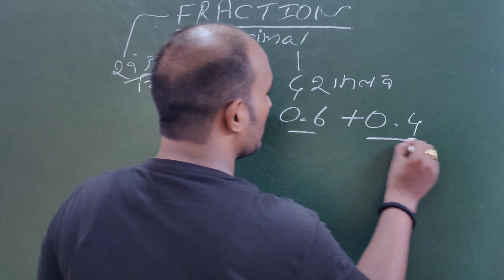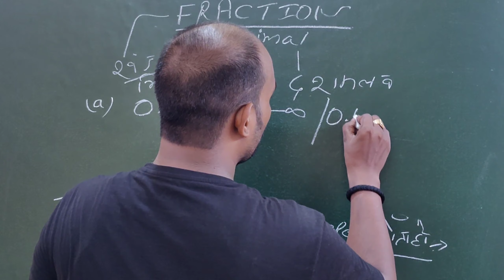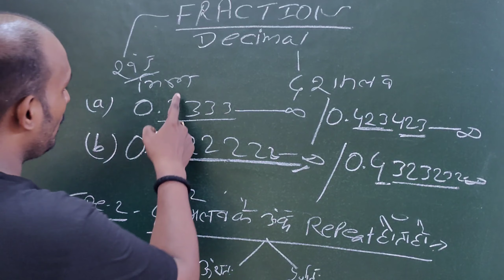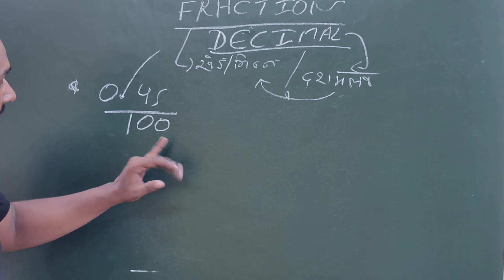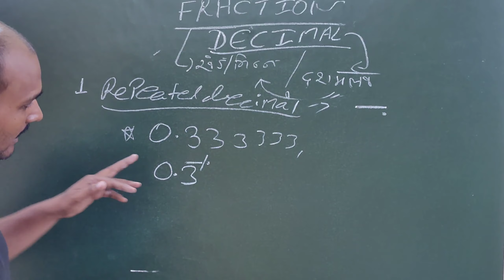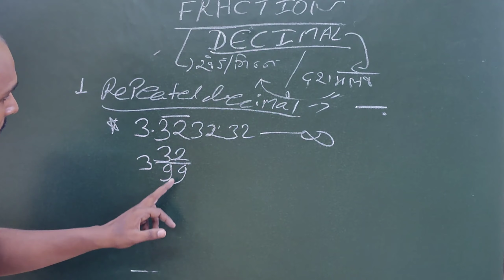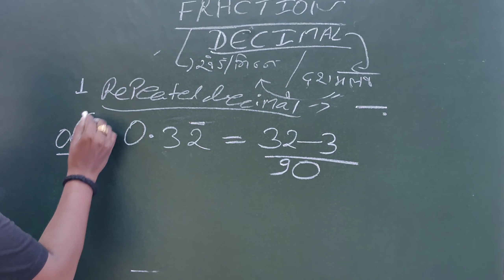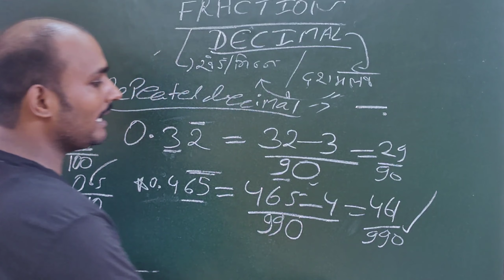5 August 2023 l class 5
5 August 2023 l class 5